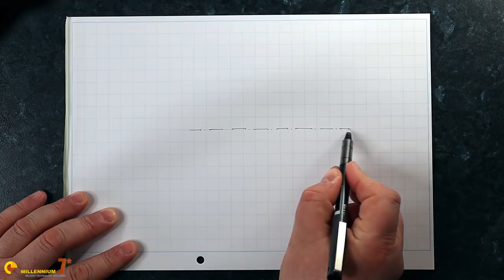Gripen - The Secret is in the Tail!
The Saab Gripen is one of the most remarkable fighter jets of modern aeronautics.
The Gripens is small, light, incredibly advanced, and it has a secret in the tail.